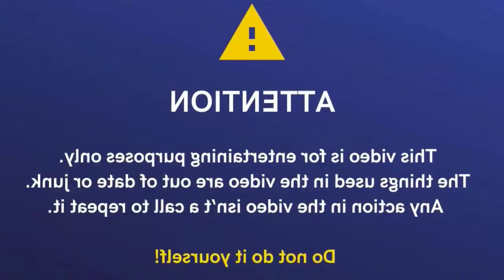Crushing Crunchy and Soft Things by Car !! Experiment Car Vs things